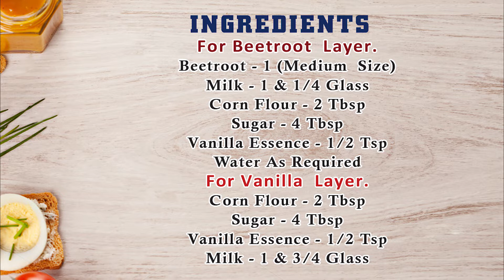Vanilla Beet Pudding | Beetroot Milk Pudding (English Subtitles / Malayalam Recipe)#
Hi friends, this is a  healthy pink and white  pudding.It is easy to cook.We can prepare this for kids, those who don't like to eat beetroot.

📌PLEASE TURN ON CLOSED CAPTIONS  FOR ENGLISH

INGREDIENTS :-

👉 For Beetroot  Layer
Beetroot - 1 (Medium  Size)
Milk - 1 & 1/4 Glass

👉 For Vanilla  Layer.

Milk - 1 & 3/4 Glass